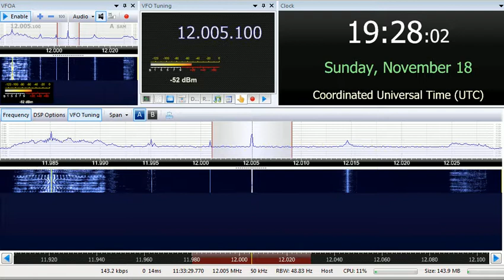18 11 2018 Follow The Bible Ministries in English to WeAf 1926 on new 11660 Ascension, ex 12030